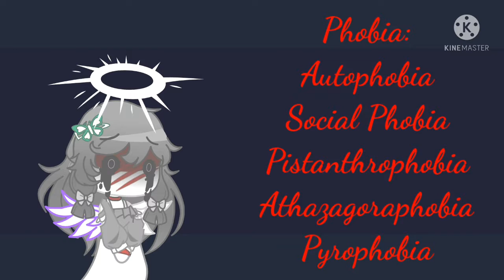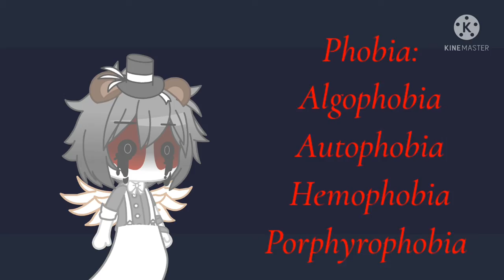Fears or Phobias That Aftons Have|| + other characters|| My AU|| FNAF